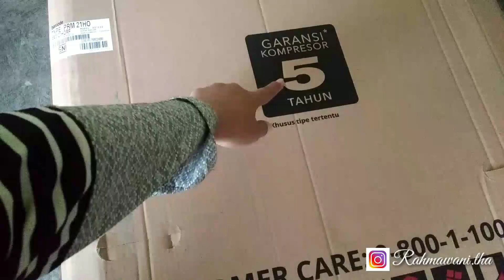Harga dan review kulkas Polytron dua pintu (gak ada salju) | Belleza 2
Liat video Rahma yang lainnya

terimakasih🙏❤️